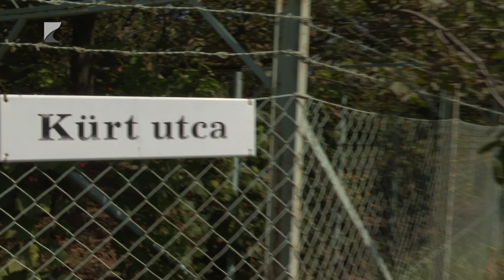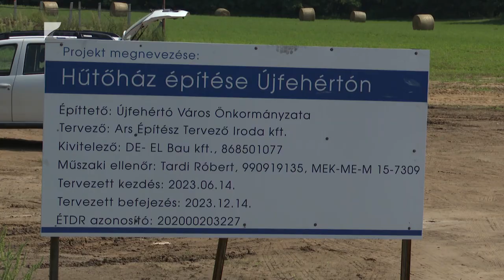Milliárdos fejlesztések Újfehértón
Jelentős közútfejlesztési program zajlik Újfehértón is. Mintegy 6 kilométeren újul meg az aszfalt a városban. Emellett elkezdődött a művelődési ház korszerűsítése és a csapadékvíz-elvezető rendszer bővítése is a településen. Összességében mintegy 1,3 milliárd forintos fejlesztés fejeződhet be az év végére Újfehértón.